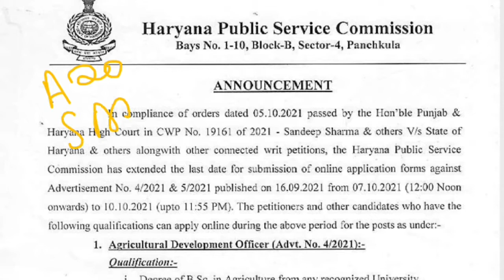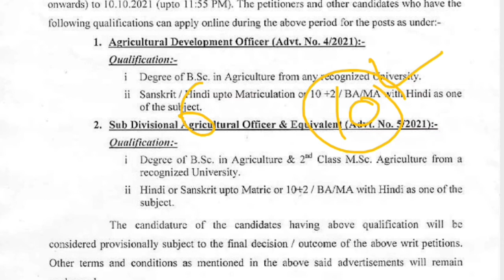ADO VACANCY BIG UPDATE HARIYANA AGRICULTURE DEVELOPMENT OFFICER EXAM DATE